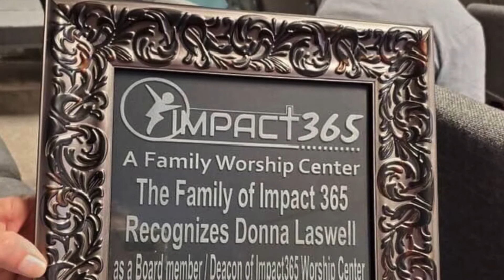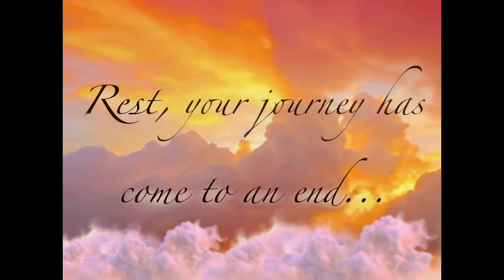memorial video not for sharing